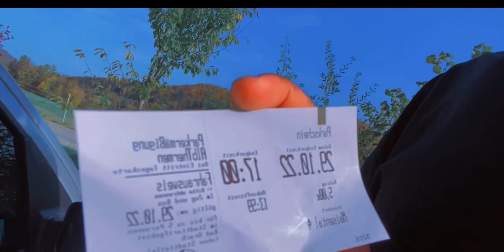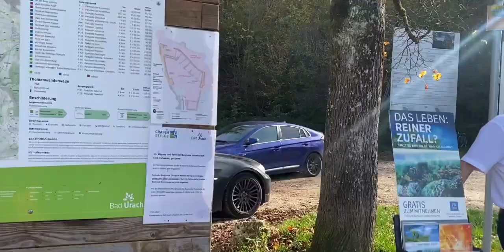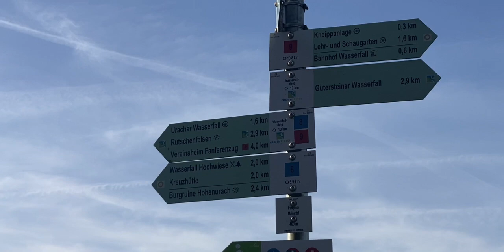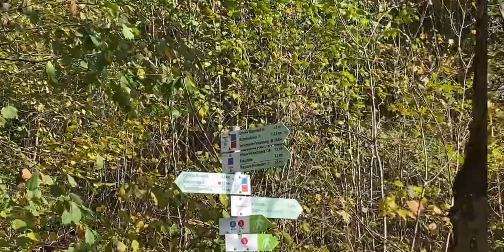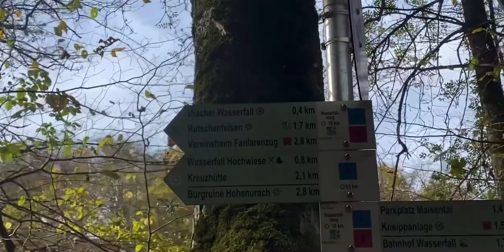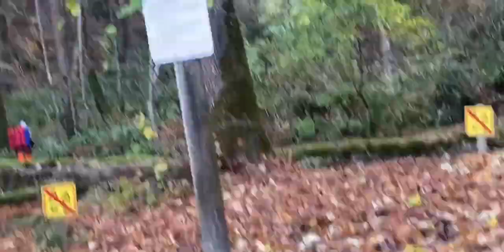Best waterfalls in german village //life in Germany //german village life🇩🇪🇩🇪🇩🇪🇩🇪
The Urach waterfall is one of the absolute highlights of the Swabian Jura and, with a total drop of 37 meters, is one of the highest waterfalls in Germany outside the Alps in several stages. It is particularly impressive when the snow melts or after heavy rain, because then a lot of water flows. Together with the very damp and therefore dense and green forest all around, you almost feel like you are in a different world. There is a hut at the top of the waterfall for meals.

The Gütersteiner waterfall falls only about a kilometer north of the much more famous Urach waterfall into the neighboring valley and is much less visited than this one. The waterfall falls in two cascades with a pool in between about 20 meters deep. Due to the high humidity, the vegetation is just as lush as that of his big brother. In earlier times, lime was mined here, which the water washed out here on the short way from the plateau of the Alb and which falls out again in the cascades.

We came here on the way back to the parking lot. After we had strengthened ourselves at the waterfall hut and cooled down at the waterfall, this path was a nice way back to let all the experiences and seen end. The brook rushes along our side all the way to Urach and offers beautiful photo motifs from washed up water stairs and light blue water holes. A few benches along the way invite you to linger. The path is wide and gravelly, therefore very easy to walk on and can be mastered without special footwear. If you want to continue up the waterfalls and to the waterfall hut from there, you should wear better shoes.